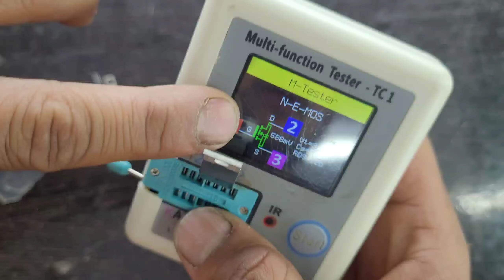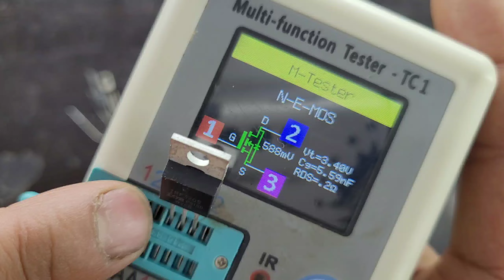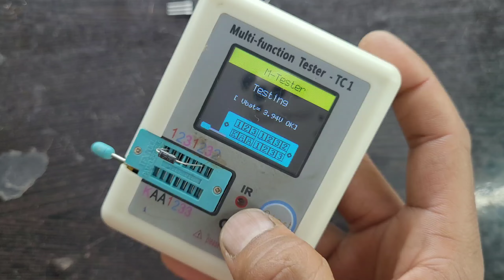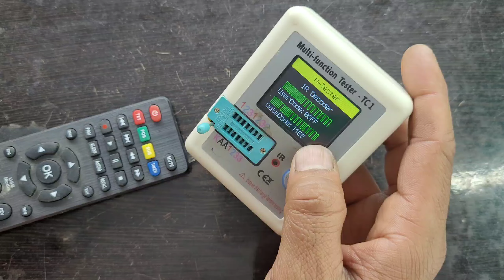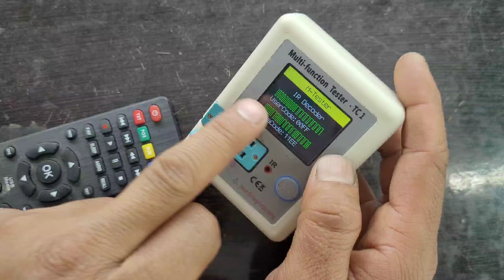Remote IR Decoder & All Electronic Components Tester ✅ ऐसा कमाल का Device आपने देखा है क्या ? LCR